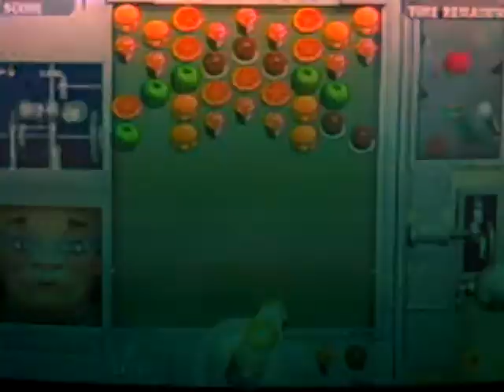Vendor Tender - Thrillville: Off The Rails [3/3]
Thrillville: Off The Rails - Vendor Tender [3/3]

I apologize if the old lady's face scares you.